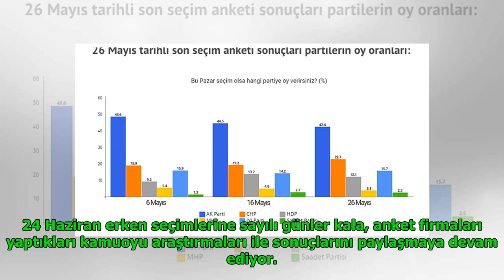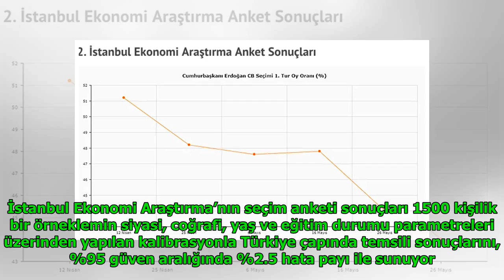Son seçim anketi partilerin güncel oy durumu- İstanbul Ekonomi Araştırma Anket Sonuçları DuckNew...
Son seçim anketi partilerin güncel oy durumu-  İstanbul Ekonomi Araştırma Anket Sonuçları DuckNews TV
Luther Fitzgerald